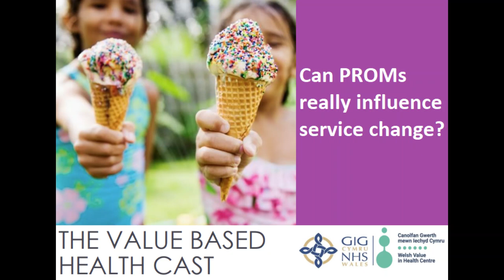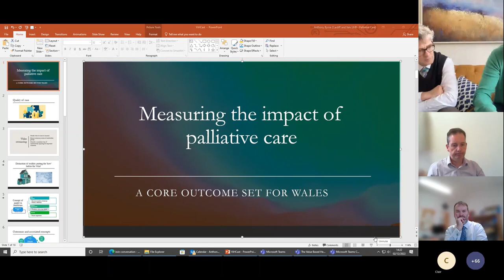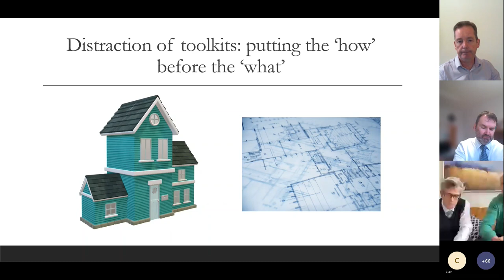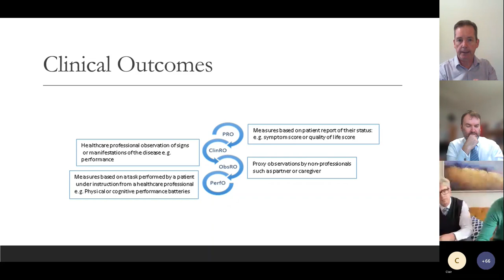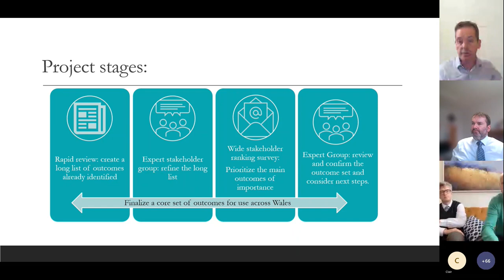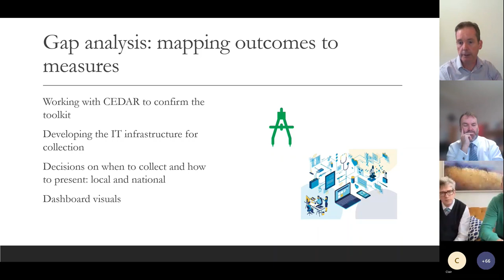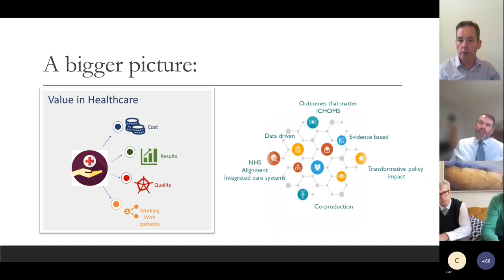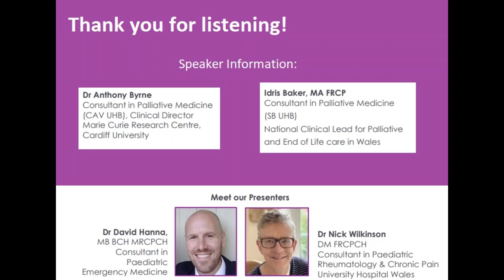VBHCast - Can PROMs really influence service change?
The Value Based Health Cast - December Recording

A refreshing way to share, a monthly forum offering lively discussion, where the audience can ask our experts anything.
The first session subject was 'Can PROMs really influence service change?'

With our two experts, Dr Anthony Byrne and Idris Baker presenting. The session is then followed by an interactive Q&A with our two presenters, Dr David Hanna and Dr Nick Wilkinson.

Our next Webinar is taking place in January 2023.